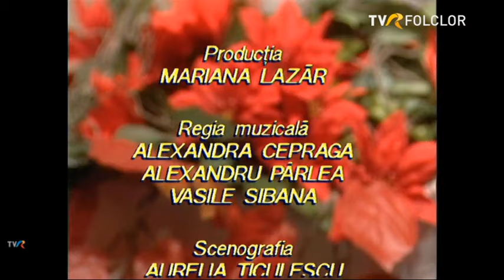TEZAUR FOLCLORIC realizat de MARIOARA MURĂRESCU ☆ 1996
La mulți ani tuturor sărbătoriților!🍷